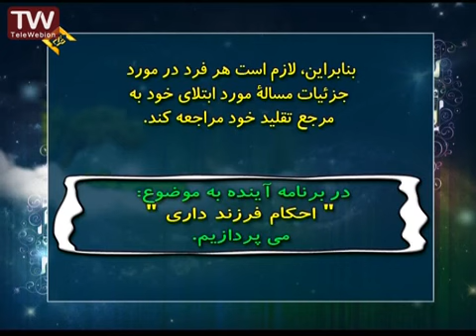احکام فرزندخواهی 2 مطابق با فتاوای مراجع اعظام با بیانی ساده توسط حاج آقا فلاح زاده